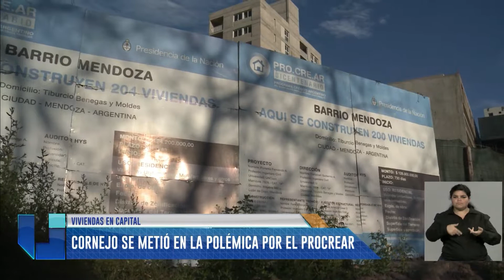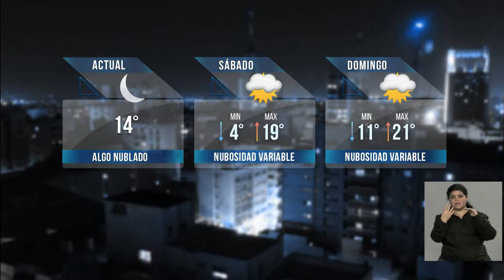UNIDIVERSIDAD NOTICIAS - EDICIÓN NOCHE - BLOQUE 4 - 04/08/17